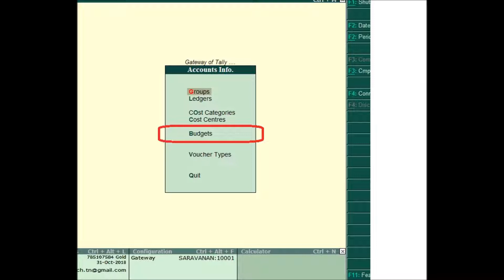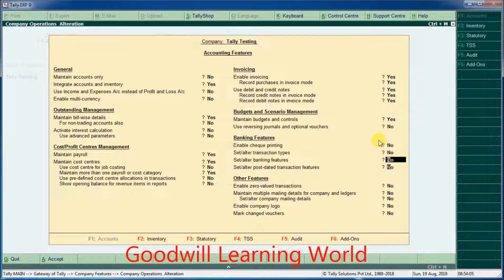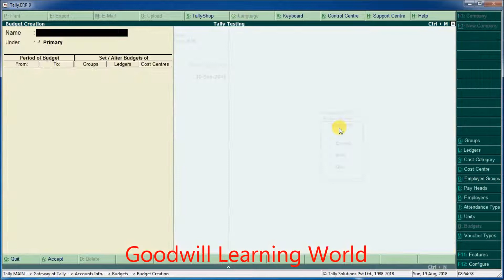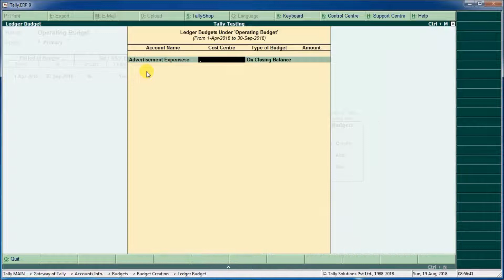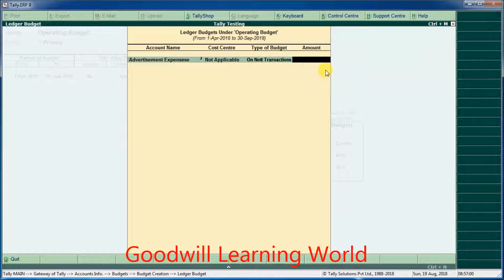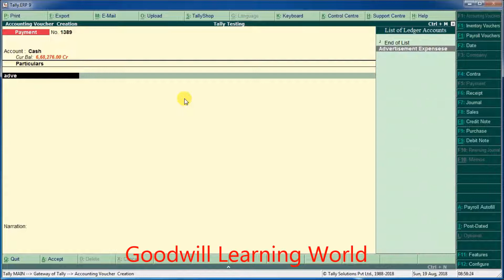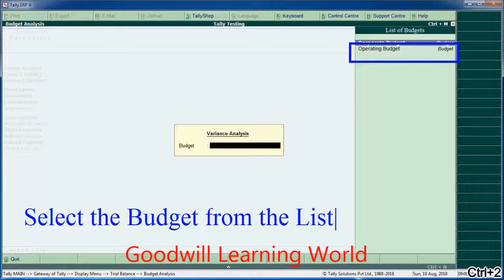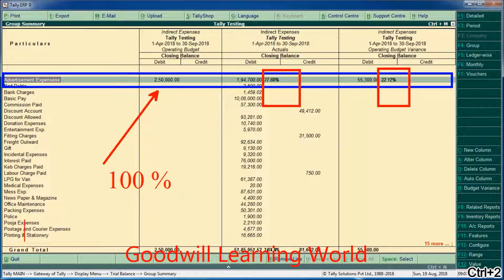Tally.Erp 9 Advance Features Budget And controls for Ledger Account In Tally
Joint with our Accountant Community We give solution for your Query

View and download our Popular TDL uploads in YouTube

Tally TDL for Change the Narration from Day book and Ledger Account with Multi-line Selection option

Tally TDL for View Stock Item Image in Inventory Master Tally Add on for View Stock Item Images

Tally TDL for GST Invoice Customization with Custom Bank Detail, E Way Bill number, Group Total